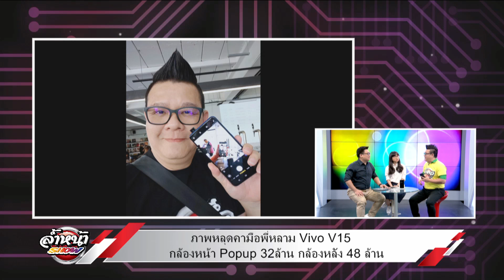ภาพหลุดในมือพี่หลาม Vivo V15 กล้องหน้า popup 32ล้าน กล้องหลัง 48ล้าน